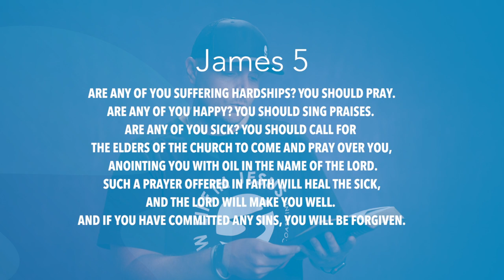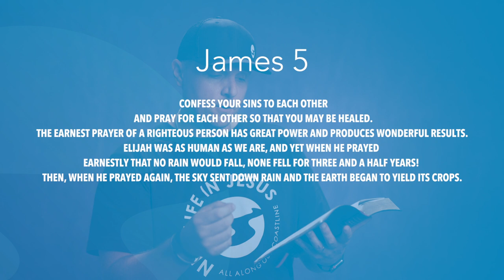James 5 | Daily in the Word | Pastor Neil Spencer